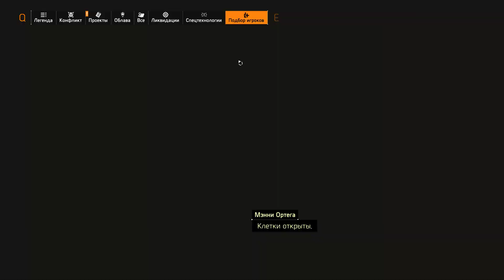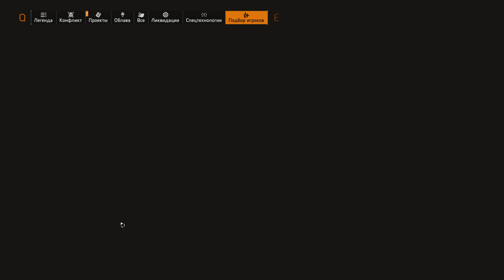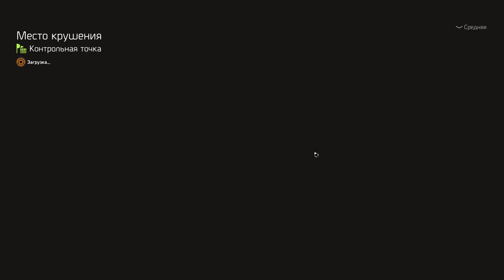Прохождение Tom Clancy’s The Division® 2 — Часть 40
Прохождение Tom Clancy’s The Division® 2 — Часть 1 [ПК • 60FPS • 1080p]

ИСТОРИЯ НЕ ЗАБУДЕТ Tom Clancy’s The Division® 2: судьба мира зависит от вас Возглавьте отряд спецагентов и наведите порядок в Вашингтоне, пострадавшем от эпидемии.